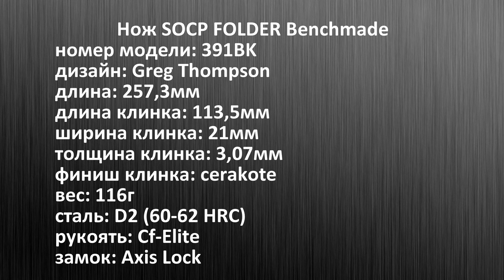ТЯЖЕЛО В УЧЕНИИ... Нож SOCP FOLDER Benchmade